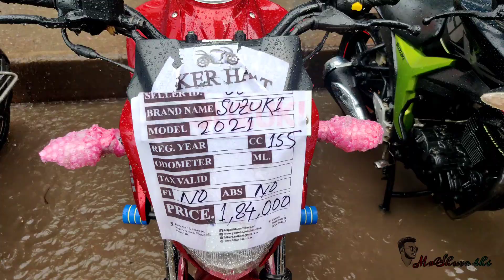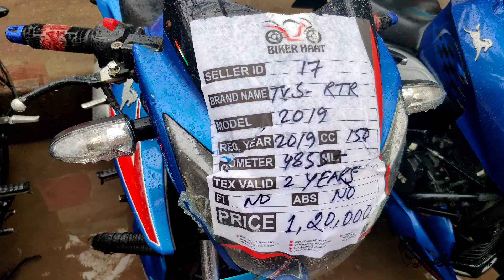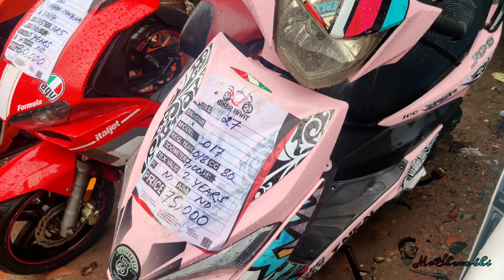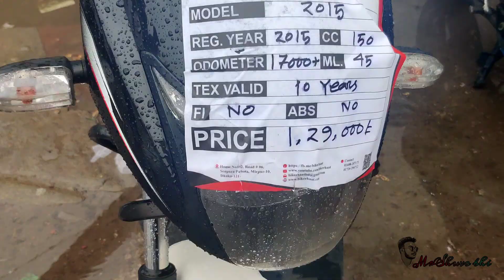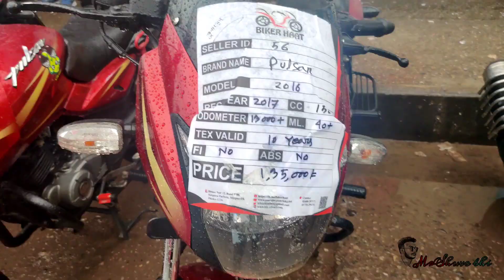বাইকের হাটে কম টাকায় ভালো বাইক Second Hand Bike Price In Bangladesh 2022 | mr Shuvo bhi mirpur hat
এই বাইকের হাট টি প্রতি সপ্তাহে  শুক্রবার বসে থাকে মিরপুর ১৩ তে BRTA সাথে মসজিদ পাশেই
 সবাই আসতে পারেন কম টাকায় ভালো বাইক পাবেন বাইকের হাটে

ধন্যবাদ